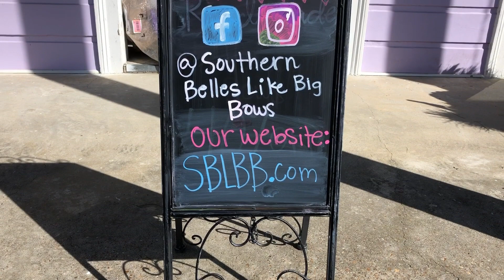Business Spotlight - Southern Belles Like Big Bows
Shown at Council Meeting 11/5/19